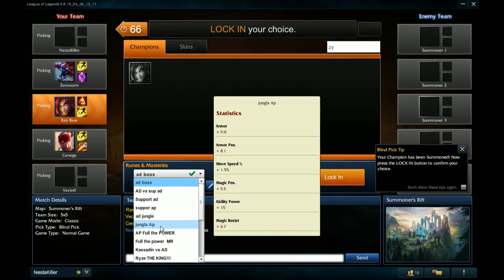JEANKY SALVAME DE LUX!!! XD REPORT ME!!!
En la última partida esta tu PENTAKILL!!!